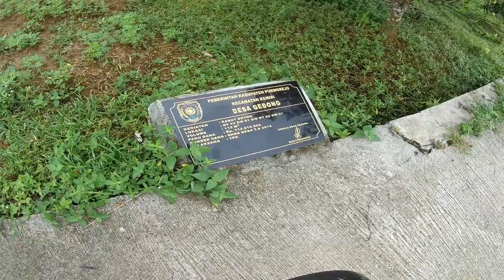SUASANA DESA GEDONG KEMIRI PURWOREJO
Suasana Desa kali ini yang kita lewati adalah Desa Gedong Kecamatan Kemiri Kabupaten Purworejo. Disini terdapat Fasilitas Supermarket yang memudahkan masyarakat tidak perlu jauh-jauh belanja cukup di desa ini sudah tersedia.